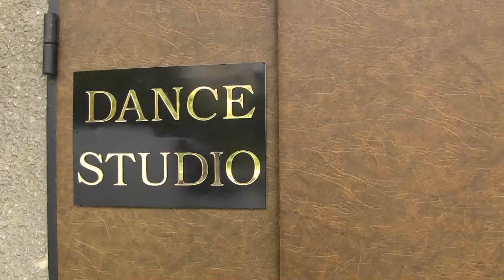Kiev Tribal Spring 2013 - Video Report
Video Report of Kiev Tribal Spring 2013
Tribal Festival in Kiev - May 2013
With Mira Betz starring
Welcome to Kiev Tribal Spring - May 2014